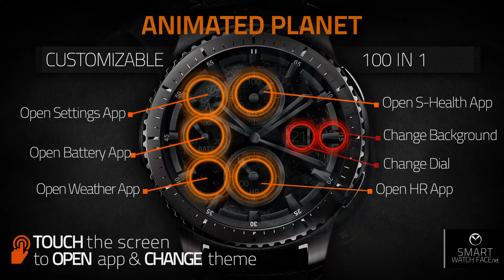[PERSONA] Planet - Watchface for Samsung Gear S2 / S3 / Sport / Galaxy Watch / Galaxy Watch Active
Watch Face Name: [PERSONA] Planet

*100 high quality theme combinations. 10 background and 10 dial frame options. One tap to screen to change design.
*Background is animated. You can stop animation whenever you want via one tap to screen.
*5 Shortcut to Open Application. (weather, settings, s-health, measuring heart rate, battery level) Touch to screen to open app.
​*​Battery level, heart rate and percent of steps indicator.

BUY 1 GET 1 FREE
1- Buy one of Persona watch faces
3- Send an e-mail with gift name you selected from "Special Giveaways List" (Sporty, Informative or Shield)